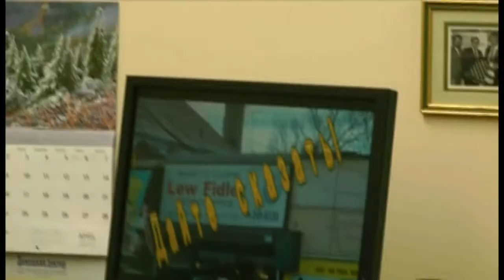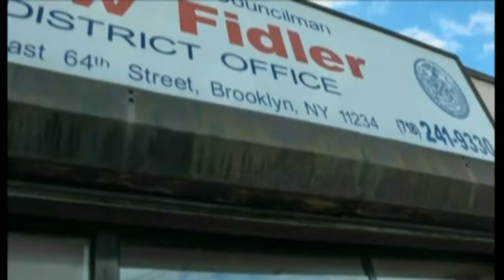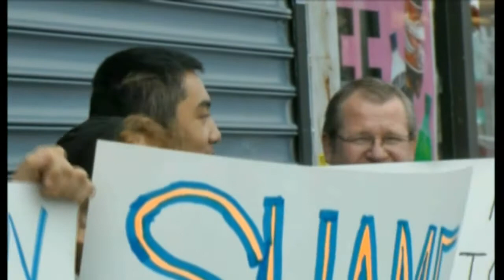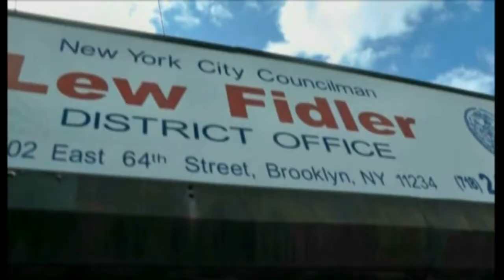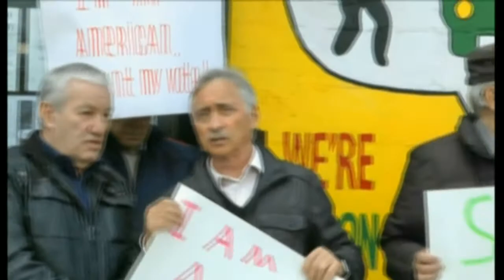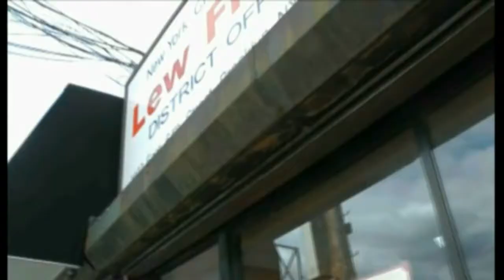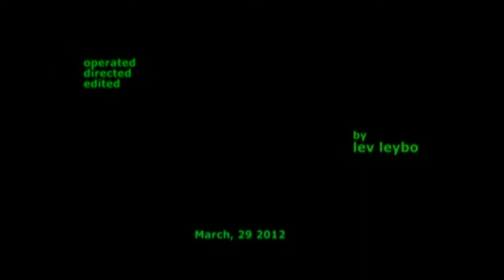Mr.FIDLER! I AM AMERICAN - COUNT MY VOTE!/by Lev Leybo/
The short English version of the Russian video "RALLY 03/29/2012. Mr.  FIDLER! COUNT MY VOTE!"

Author - Lev Leybo
(Internet Video Project "Let Me Talk!")